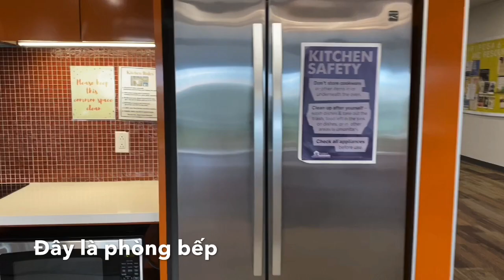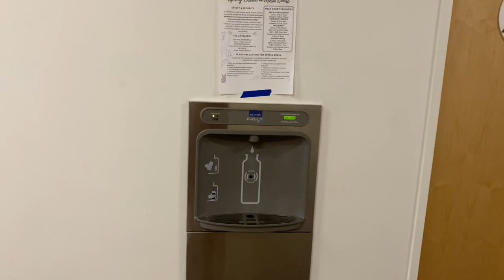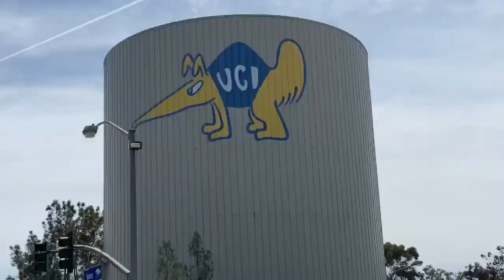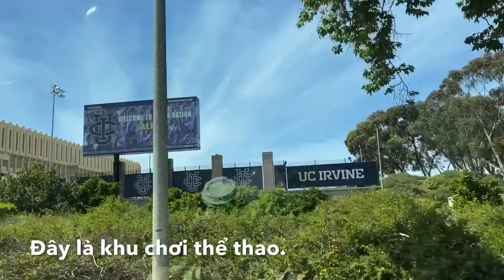#40 .tham quan trường đại học UCI trong thời covid./ visit UCI during the covid